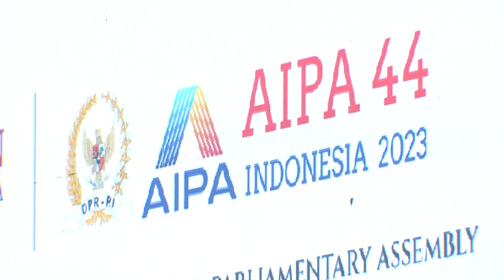TVR 120 - BKSAP DPR RI : Masalah Narkoba Di ASEAN Perlu Penanganan Komprehensif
Dalam Sidang Asean Inter-Paliementary Assembly, atau AIPA Ke-44, Pimpinan Badan Kerjasama Antar Parlemen DPR RI, meminta permasalahan Narkoba di kawasan ASEAN, dapat ditangani secara Komprehensif.

Narasumber :

Sukamta / Wakil Ketua BKSAP DPR RI/ F-PKS/ D.I. Yogyakarta